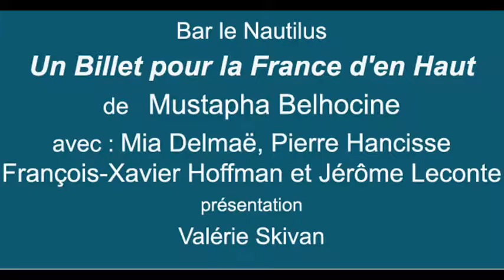Festival 2018 : Lecture de "Un billet pour la France d'en Haut"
Mioa Delmaë, Pierre Hancisse, Franois-Xavier Hoffman et Jérôme Leconte, lecture de "Un billet pour la France d'en haut" de Mustapha Belhocine.